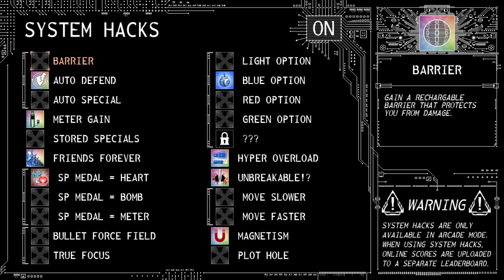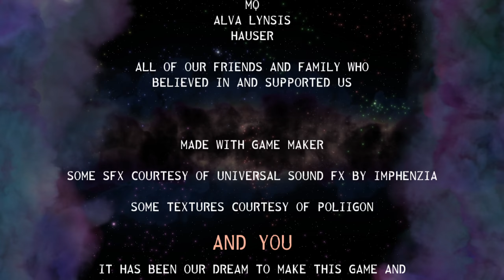Astral Gunners (Steam) - 2 Player Revenge 1cc (All EX, Powerups On)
Player 1: CHN - Violet Gunner
Player 2: MEG - Blue Gunner